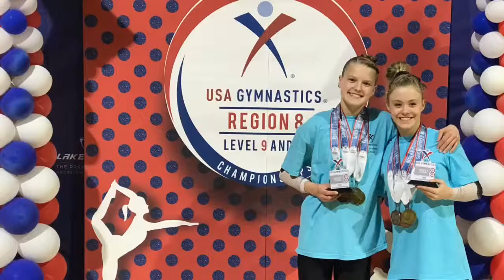Jordan Halcom - Level 9 - 2019 Region 8 regionals - Southeastern Gymnastics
Jordan Halcom (Class of 2020)
Vault: 9.125 (8th)
Bars: 9.700 (1st)
Beam: 9.325 (3rd)
Floor: 9.550 (1st)
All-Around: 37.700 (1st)